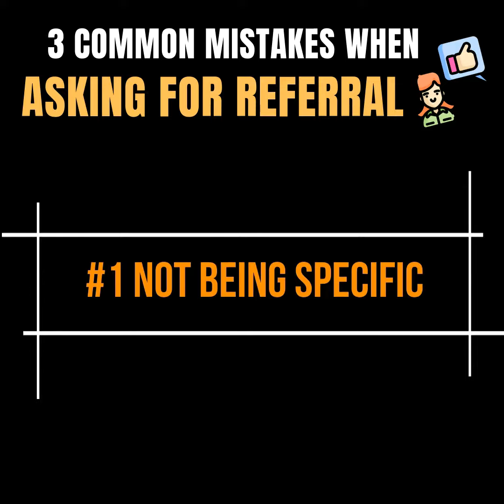[3 Common Mistakes When Asking For Referral]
By the end of this video, you will discover the top 3 common mistakes that I would like you to avoid when asking for referral.

Have fun and cheers to your way to success!

Facebook: Wesley Chan- Vision Alliance